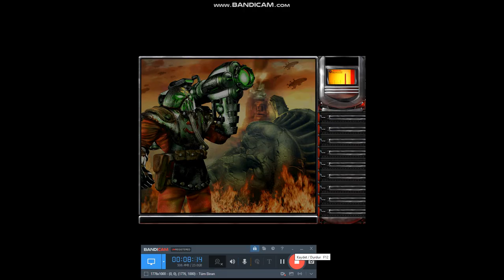SAVAŞ ÇANLARI ÇALIYOR BÜYÜK SAVAŞ BAŞLADI ŞİDDETLİ ÇATIŞMALAR YAŞANIYOR RED ALERT 2 COMMAND & CONQU